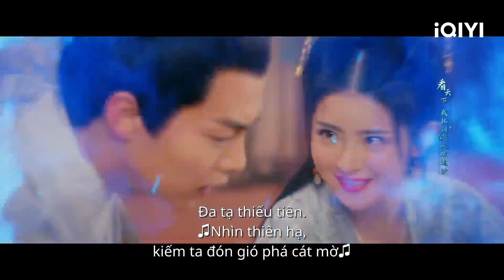Angelababy đến tháp Tu la tìm Mã Thiên Vũ đang bị nhốt | Trần Duyên | iQIYI Vietnam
Diễn viên chính: Angelababy, Mã Thiên Vũ
Miêu tả: Trần Duyên (Divine Destiny) kể về câu chuyện xoay quanh Kỷ Nhược Trần, là một tiểu tử bồi bàn của một khách sạn bí ẩn có cái tên Long Môn. Nhờ có tư chất thông minh, không hiểu vì cố ý hay vô tình mà hắn bị cả tu chân giới nhận nhầm là Trích Tiên (Tiên nhân xuống trần gian), là đối tượng mà cả tu chân giới thèm thuồng tranh đoạt. Chính nhờ cơ duyên này, hắn mơ hồ bước vào con đường đại đạo, từng bước vấn đỉnh thế giới tu chân kỳ ảo. Hãy đón xem lịch chiếu phim Trần Duyên, review phim và nội dung phim Trần Duyên được cập nhật sớm nhất trên iQIYI nhé.

Xem Thêm nhiều phim hay khác:
✨Phim Cổ Trang: